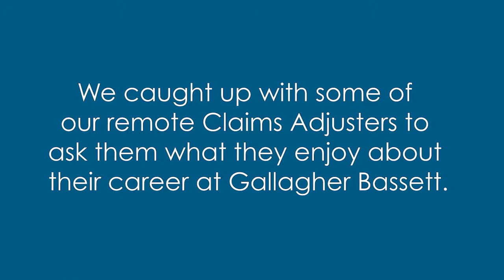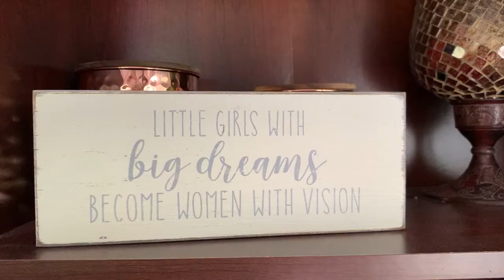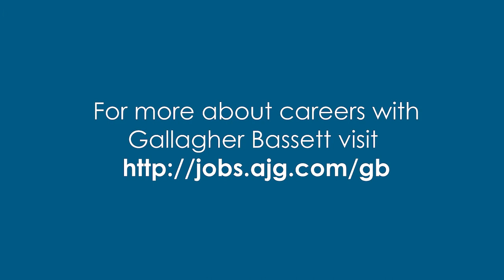What Our Claims Team Enjoys About Working At Gallagher Bassett | Life At Gallagher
A flexible working environment and helping clients are two of the reasons some of our claims team say Gallagher Bassett is a great place to work. We caught up with some of our work from home claims adjusters to learn more.

Code: XLB01DRNVNHTSS81